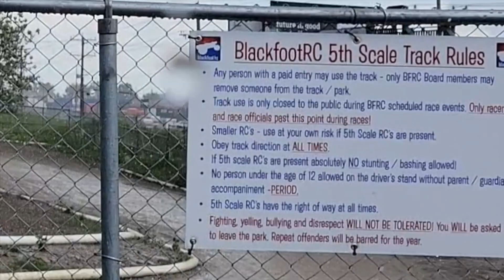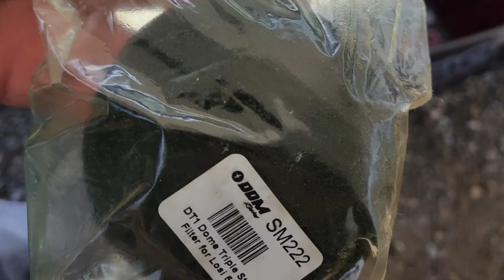2022 Western Canadian 5th Scale Nationals Highlights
Highlights from the 2022 Western Canadian 5th Scale Nationals in Calgary Alberta, Canada.

TargetPark Group Inc.
Action Hobby
PM Hobbycraft
DDM Racing
Inspyre.ca

For more information on how to sign up and race